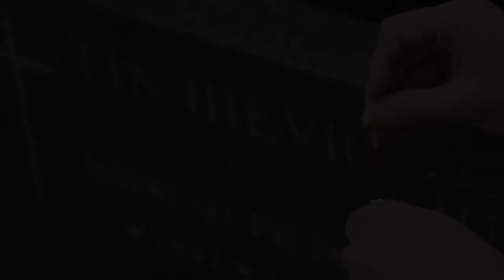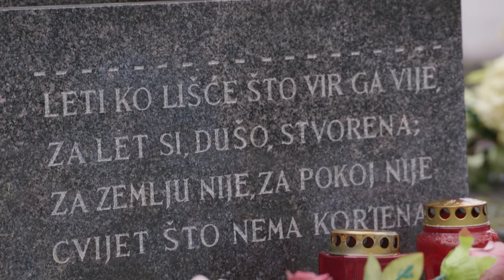Za Tina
Kratki film o Tinu Ujeviću u povodu njegove 65. obljetnice smrti.

Autorski tim: Boris Svrtan, Goran Grgić, Ksenija Marinković, Sreten Mokrović, Ante Pranić, Ana Roso i Zlatko Krilić.

Scenarij i režija: Zlatko Krilić
Produkcija: Manevar
Producentica: Ana Krce
Asistent produkcije: Dragan Gočmanac
Slika: Krešimir Matoušek
Zvuk: Saša Rajković
Montaža: Sven Pavlinić

Organizatori: Društvo hrvatskih književnika, Centar za kulturu i baštinu Grada Vrgorca i Grad Vrgorac.